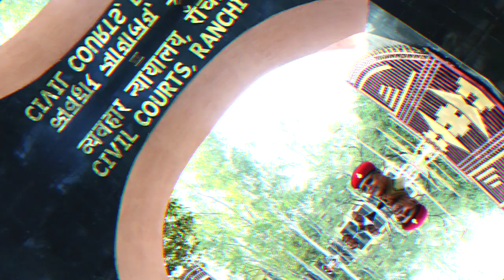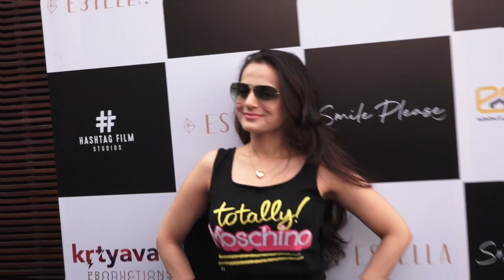Bigg Boss 13 की मालकिन को होगी Jail, जानिए क्या है वजह | Bigg Boss Updates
Bigg Boss 13 की मालकिन को होगी Jail, जानिए क्या है वजह..